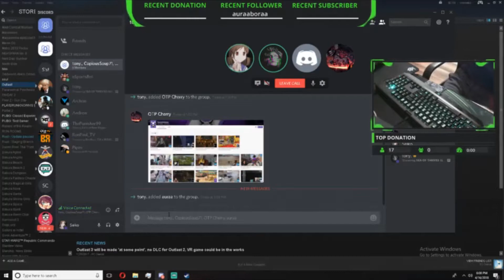Twitch.tv/ImJustFlynn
𝒻𝑜𝓇 𝒾𝒻 𝓎𝑜𝓊 𝓌𝒶𝓃𝓃𝒶 𝓅𝓁𝒶𝓎